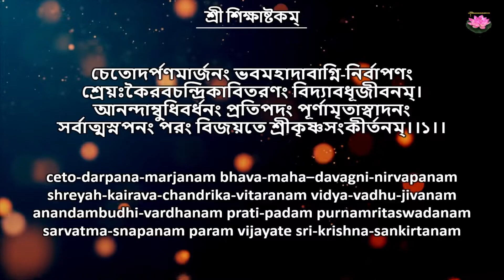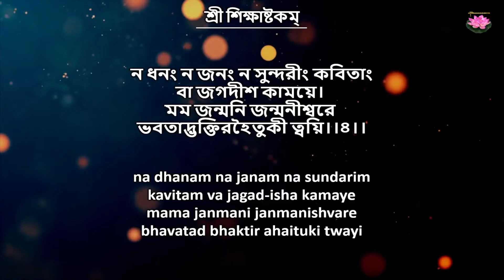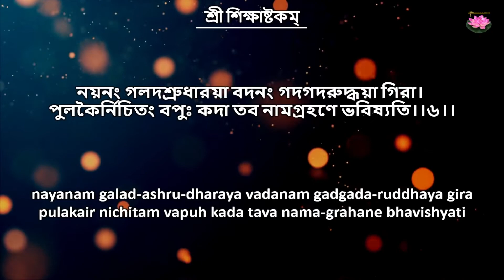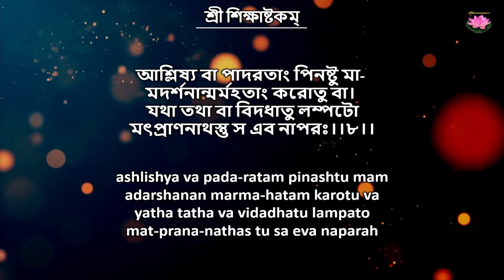Sri Shikshashtakam by Sri Chaitanya Mahaprabhu | শ্রী শিক্ষাষ্টকম্ | His Lotus Feet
মহাপ্রভুর একমাত্র লেখা - শ্রী শিক্ষাষ্টকম্
Sri Shikshashtakam by Sri Chaitanya Mahaprabhu

যদি এই ভিডিওটি আপনাদের ভালো লাগে তবে অবশ্যই আমাদের চ্যানেলটি সাবস্কাইব করুন।ভিডিওটি LIKE ও শেয়ার করুন।

His Lotus Feet